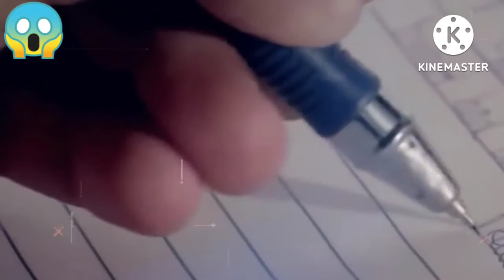पेन की refill मैं यह gel क्यों दिया जाता है?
पेन की refill मैं यह gel क्यों दिया जाता है?information